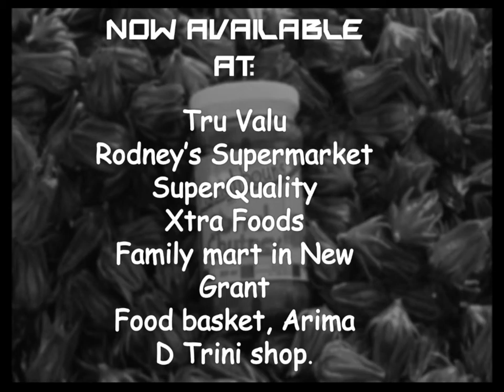D Neighbour's Sorrel Chutney: King of Chutney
ALL HAIL THE KING OF CHUTNEY!!!
D Neighbbour’s Sorrel Chutney.
Whether it’s on the road or for friends and family abroad. D Neighbour’s Sorrel Chutney gives you that taste of home
DNeighbour's Sorrel Chutney is now available at:
Tru Valu
Rodney’s Supermarket
SuperQuality
Xtra Foods
Family mart in New Grant
Food basket, Arima
D Trini shop.